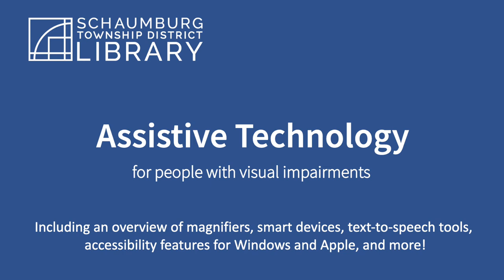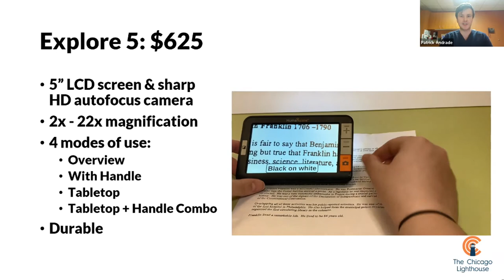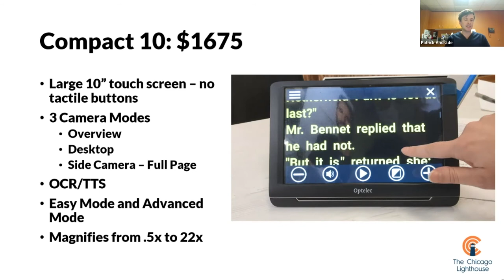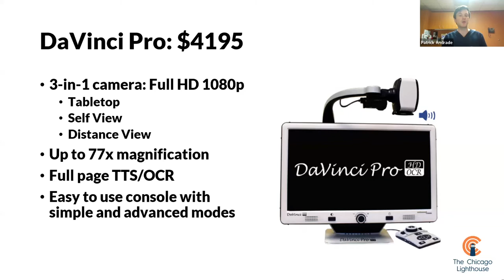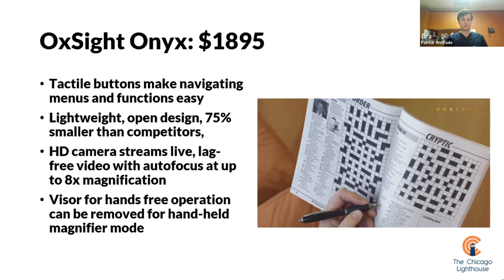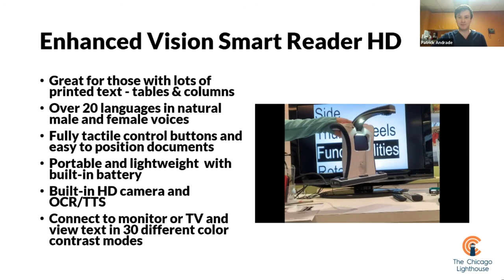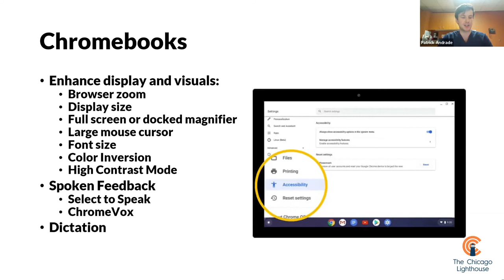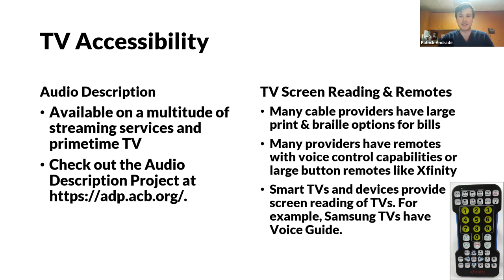Assistive Technology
0:00 Introduction
3:00 Overview
3:30 Eye exams and about assistive technology
8:30 Types of low vision devices
47:30 Devices for braille or non-print readers, talking cell phones and devices that read aloud
1:00:00 Computer-based software for Windows, Apple, Chromebooks
1:08:00 Android phones and tablets, Apple iPads and iPhones
1:17:00 TV accessibility
1:19:00 Questions and conclusion

Thank you to Patrick Andrade from the Chicago Lighthouse for this overview of assistive technology for people with visual impairments.